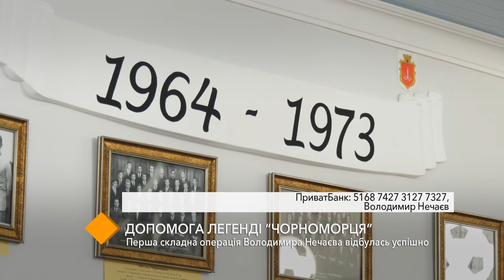Помощь легенде "Черноморца": первая операция Владимира Нечаева прошла успешно